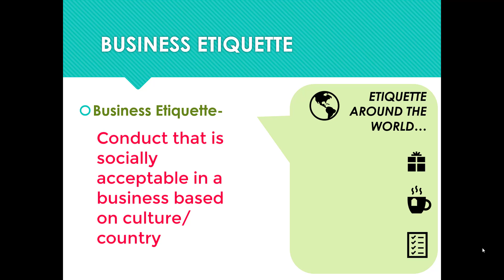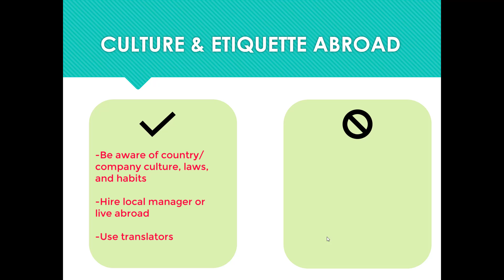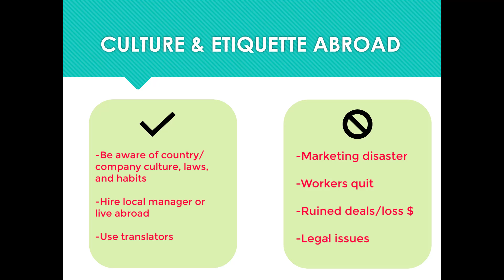6-2-3 Video Notes: Culture and Diversity